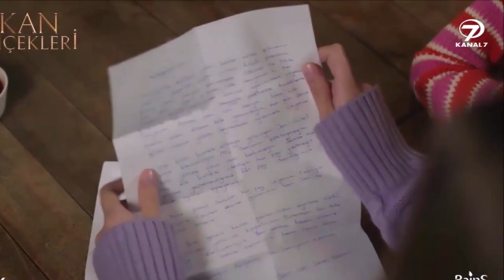KAN ÇİÇEKLERİ Capitulo 131 Frament 1 - Dime que me amas ahora.